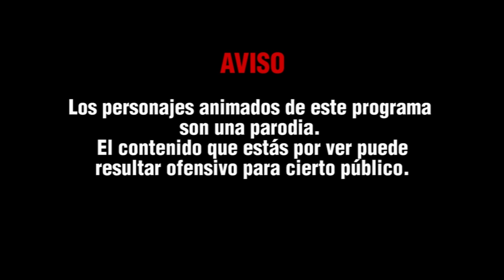DR GOKU SUPER - 07 - LA BOTARGA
Yamcha está listo para trabajar como la botarga oficial del Doctor Gokú.